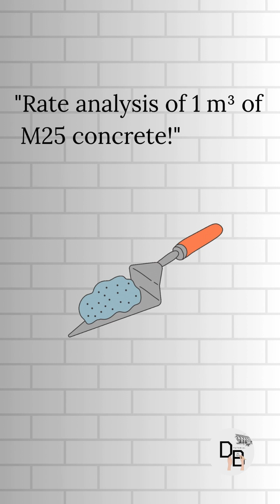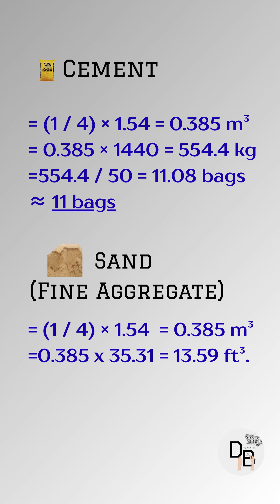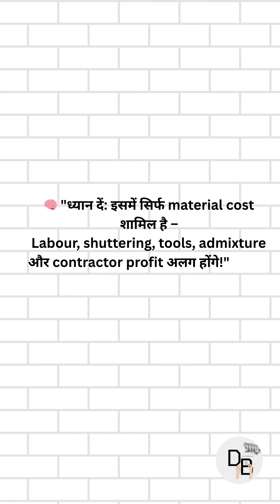M25 Concrete Rate Analysis 🔍 | 1m³ M25 ka Total Cost Kitna?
1m³ M25 Concrete ka Rate Analysis 🔍 | Sirf 1 Minute mein Samjho!

Is short video mein dekhiye:

M25 concrete mein cement, sand aur aggregate ki quantity

Har material ka rate aur calculation

Labour aur machinery cost ka breakdown

Final cost per cubic meter 💰

Ye video khas hai civil engineering students, site engineers aur job tayyari kar rahe freshers ke liye.

📌 Aisi hi site se judi sachi civil knowledge ke liye,
dekhte rahiye – '1 Minute Ki Civil Engineering' sirf DAB Tutorials par!

xxxxxxx

Rate Analysis of 1m³ M25 Concrete | Civil Engineering Explained in 1 Minute!

In this short video, understand how to calculate the cost of 1 cubic meter of M25 grade concrete, including:

Cement, Sand, Aggregate quantities

Material rates

Labour cost

Machinery charges

Total cost per cubic meter 💸

Perfect for civil engineering students, site engineers, and freshers preparing for job interviews or government exams!